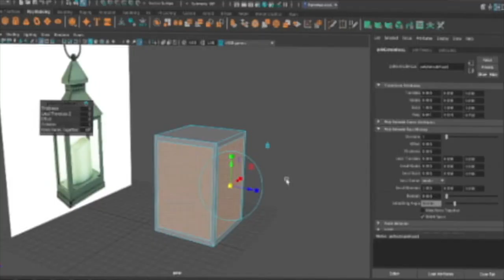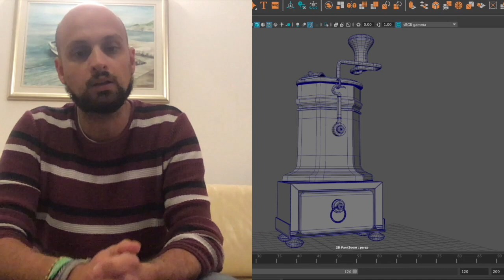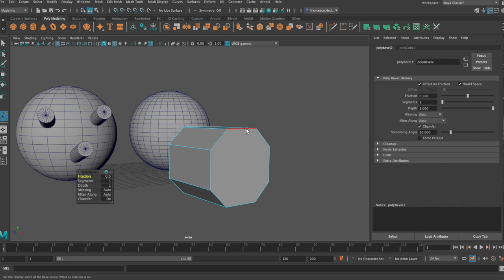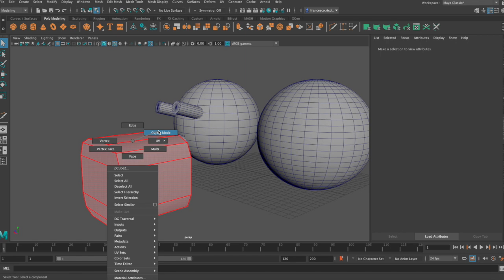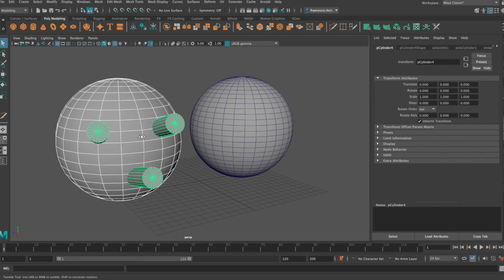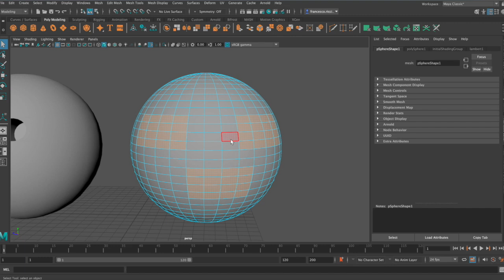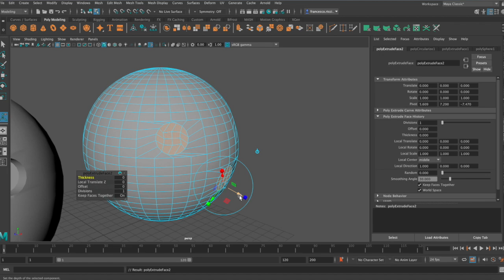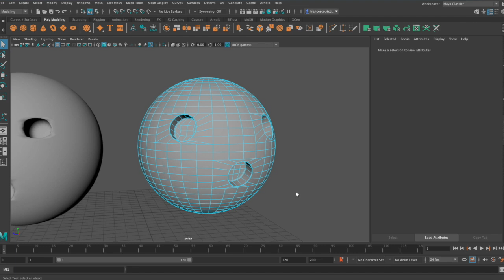BENVENUTI NEL MONDO DI MAYA (3/3)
Concludiamo la parte introduttiva dedicata all'apprendimento del programma Autodesk Maya.